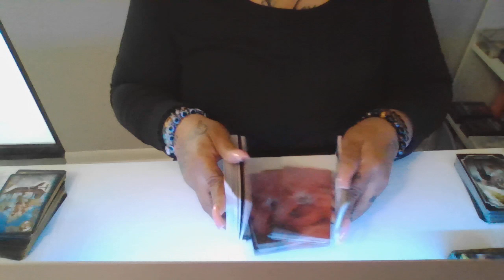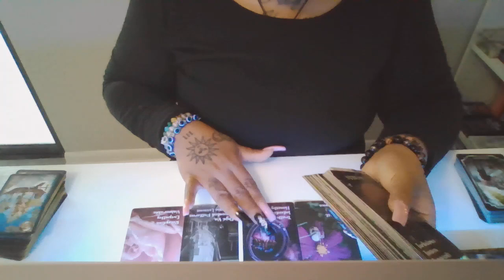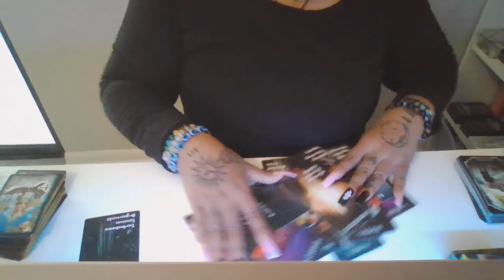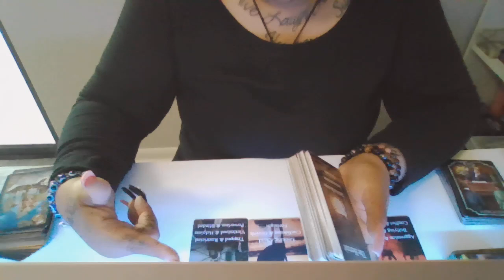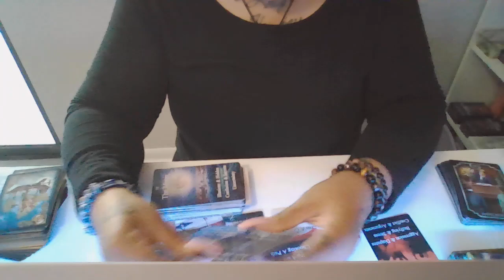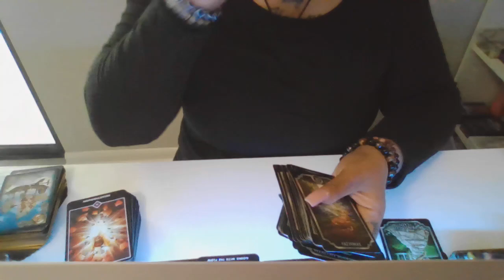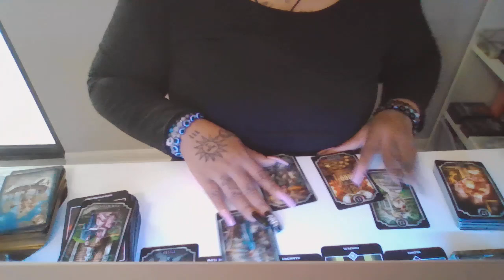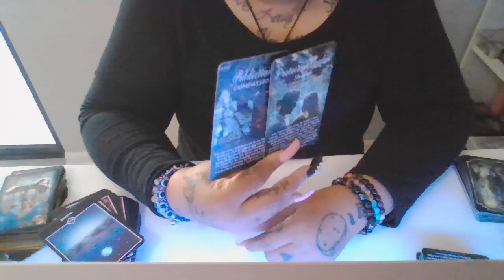AQUARIUS ♒ THE WEDGE THAT WAS PUT BETWEEN U & THEM WAS A TEST OF YOUR STRENGTH‼️‼️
🧏🏼‍♀️Rich Rising, Beautiful people just know I look to Spirit, Universe & my Ancestors to be obedient and received the clarity and knowledge I need to motivate individuals in every situation💫 I am of the light 🌟 so no dark magic here ...also keep in mind I do general messages for ALL signs, color, personalities no question is a dumb question‼️Don't stress yourself out trying to resonate with daily, weekly, monthly messages remember what's for you is for you in Divine Timing ⏳ I, myself am an ♒AQUARIUS so I am DEFINITELY PASSIONATE about my AQUA TRIBE 💜♒🌻💜🤗🤗Namaste
✨Self 🩷is the Best 🩷✨💫💛✨🧿!
Also feel free to schedule an reading or
 to send me an

🕯️Readings  & Emails Prices as follows

One free question in Live

Three Question 3.33

Are u on right track 4.44

What's coming towards u 5.55

Is your relationship on track 9.99

Healing Reading 33.33